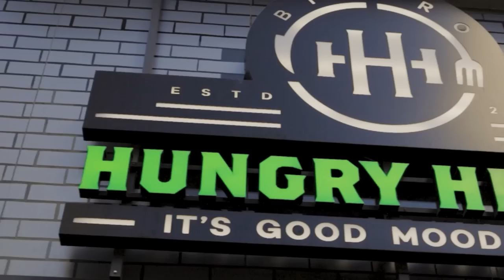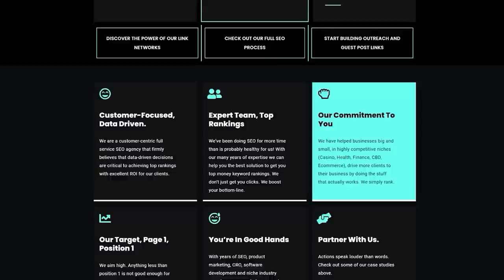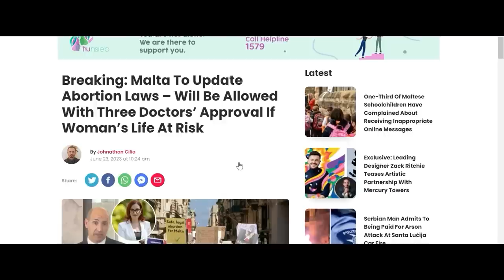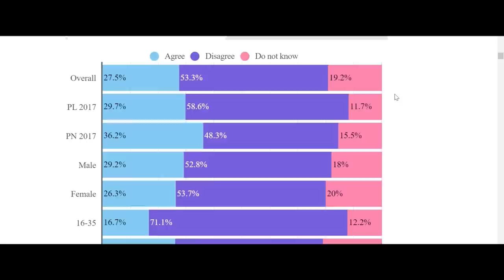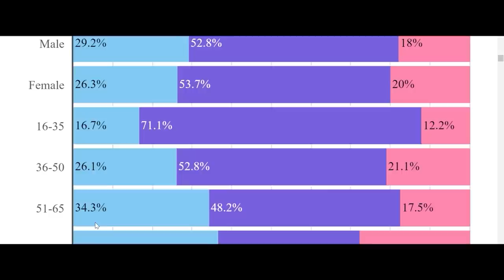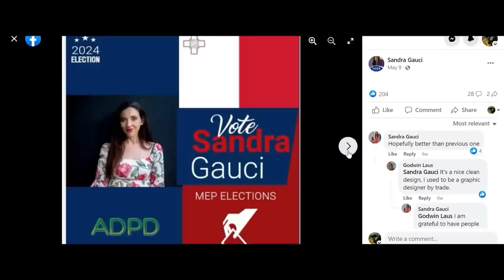Episodju 110 ma' Sandra Gauci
Sandra Gauci hija ghalliema u c-chair person tal-ADPD. Fost is-suggetti li thaddidna fuqhom tkellimna fuq l-abbort, l-ADPD ta’ Sandra ikkumparat ma’ ta’ qabilha, u x’taħseb fuq il-ministri li hemm fil-kabinett.
Chapters
04:22 - Sandra's eating habits
05:39 - Cat calling
09:42 - Hitler
11:41 - Representing the people
16:57 - Sandra's language
19:45 - Sandra's children
26:42 - Society and criticism
28:09 - Motherhood and politics
34:24 - Abused children
36:34 - Sandra as a teacher
46:48 - Children's attention span
53:06 - Children and anxiety
1:03:15  - Patriarchy
1:19:10 -  Problems in the classroom
1:32:51 - ADPD
1:50:21 - Young adults migrating Malta
1:55:36 - Sandra's leadership skills
2:05:41 - Language barriers
2:07:13 - Patriotism and the Maltese Language
2:10:32 - Maltese identity
2:21:53 - Media literacy
2:33:04 - Teaching
2:44:32 - Sandra's political strategy
2:48:06 - Transport
3:01:42 - Sandra's opinion on MEPs
3:09:06 - Abortion law reform
3:45:47 - ADPD branding
4:00:11 - Voting